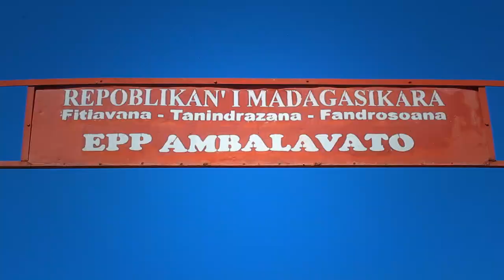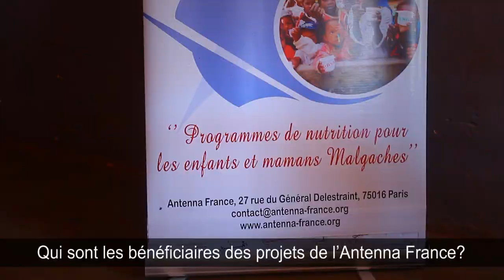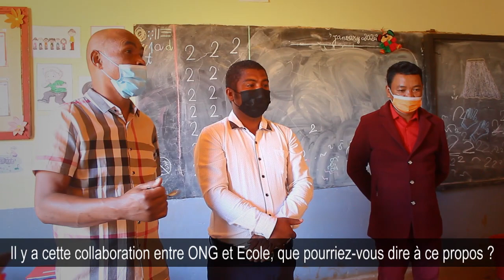Distribution de jus de fruits frais à la spiruline et formation des parents : projet Ambalavato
Ce sont 576 enfants et plus de 300 parents qui bénéficient de ce projet dans le cadre de la lutte contre la malnutrition des enfants et la mobilisation des parents. Merci a la commune de Satigny qui accompagne ce projet ambitieux !